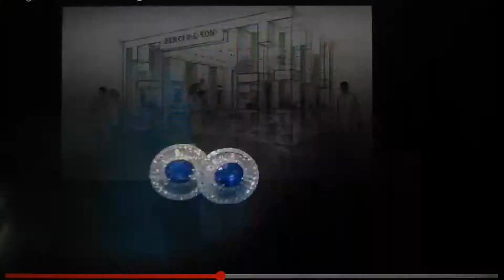Berger & Son Moving Sale